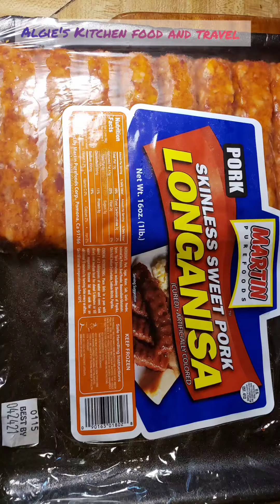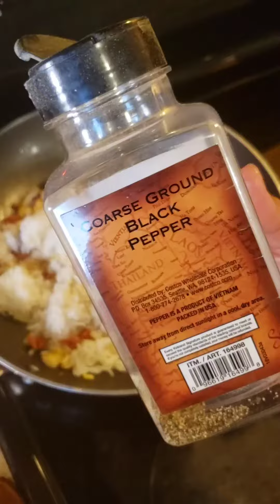Longanisa fried rice (Sweet pork sausage)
Musician: Jef